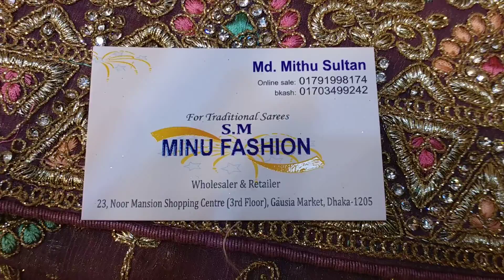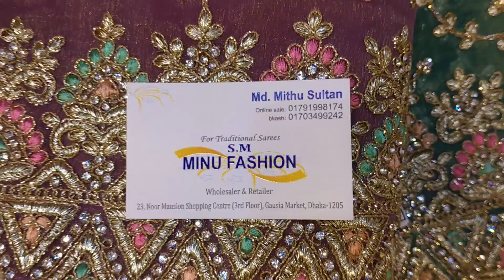পিওর ক্রেপ সিল্ক কাজ করা বুটিকস পার্টি শাড়ি কালেকশন।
এস এম মিনু ফ্যাশন

২৩ নং নূর ম্যানশন শপিং সেন্টার ৩ তালা গাউছিয়া মার্কেট ঢাকা ১২০৫।

ওয়ানলাইন নাম্বার